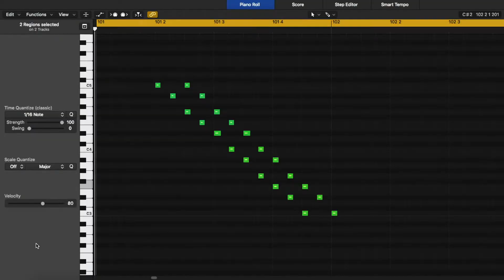Blame Shadow Remix of DJ KOS' Neo's Real Future Studio Video - New Oldskool Jungle Drum n Bass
The Karma Recordings Discography on vinyl and digital:
KR001 - The Kung Fu EP featuring a remix from the legendary Kenny Ken.
KR002 - The Neo EP - Massive remix from the one and only Blame
KR003 - 4 The Nite EP - On fire remix from the queen of dnb DJ Rap
KR004 - The Miracle EP - Massive remixes from the don Jumpin' Jack Frost and Sync Dynamix.
KR005 - Almost There EP featuring a remix from the legendary House Crew
KR006 - Metamorphosis EP with an awesome remix of the man himself DJ Peshay
KR007 - Kung Fu EP Pt II - Remixed by the legend Aphrodite

Yes yes lovely people our second vinyl and digital release, the huge Neo's Real Future (Blame "Shadow") Remix drops on Bandcamp on 4 February 2022.

This promo video captures all the jungle and drum n bass elements of this massive track.  Don't forget there are also 3 other massive tracks on this EP.  Do not sleep on this one.

Big up Blame.

Keep It Real.  Keep It Jungle.